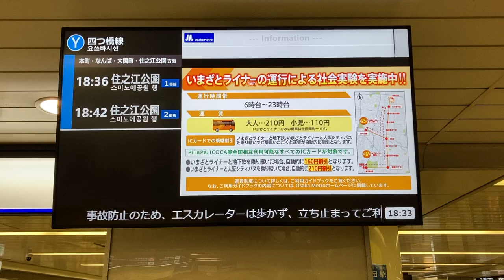Osaka Metro西梅田駅 改札LCD発車標(サービス情報表示器) 1方面2本表示・番線表示あり